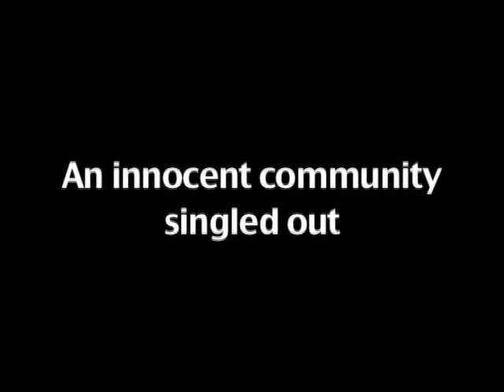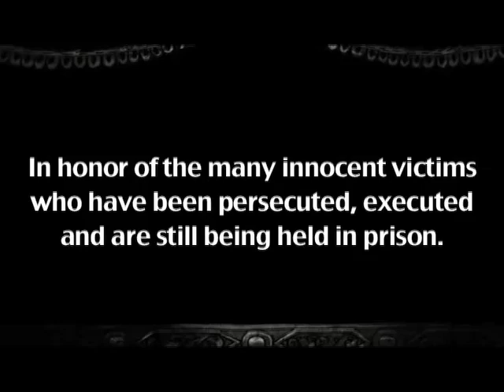Persepolis 2 (Trailer) - Safeguard the Innocent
Sequel to Persepolis exposes the reality of the suffering of the Baha'is in Iran since the Revolution and until today, and calls for action on their behalf. Note: The images for this clip were borrowed from Marjan Satrapi's film "Persepolis", an admirable work which serves as inspiration to us all.

2,500 years ago, Cyrus the Great penned down what is regarded as the first declaration for human rights, affirming the right of freedom of worship. But centuries later, what is the condition of Iran's largest religious minority?